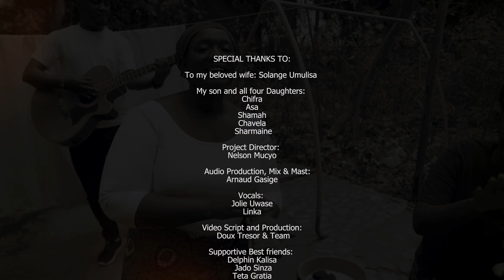Impano y'Agakiza by Teddy.ND Official Music Video 2021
Mwakijijwe n’ubuntu ku bwo kwizera, ntibyavuye kuri mwe ahubwo ni impano y’Imana. Ntibyavuye no ku mirimo kugira ngo hatagira umuntu wirarira. Abefeso 2:8-9 For it is by grace you have been saved, through faith—and this is not from yourselves, it is the gift of God— 9 not by works, so that no one can boast. Ephesians 2:8-9

SPECIAL THANKS TO:

 My beloved wife: Solange Umulisa
 My son and all four Daughters: Chifra, Asa, Shamah, Chavela & Sharmaine
 My Whole family for their endless support
 Project Director: Nelson Mucyo
 Audio Production, Mix & Mast: Arnaud Gasige
 Vocals: Jolie Uwase, Linka
 Video Script and Production: Doux Tresor & Team
 Supportive Best friends: Delphin Kalisa, Jado Sinza, Teta Gratia,Yvette Uwabatoto ,Christian Ngabo ,Delphin Ishimwe,Ben Ishimwe.

Song Lyrics:

Reka Mbabwire Icyuzuye Umutima
I Want To Tell You from The Bottom Of My Heart
Kimpa Amahoro Kikantera Kwishima
Something That Gives Me Peace and Joy
Kimpa Umudendezo Kuruta Ibindi Byose
It Gives Me Freedom More than Anything Else
S’amafaranga S’inubutunzi S’ininshuti Nziza Mubyumve Eeeh
It’s Not Money Neither Treasures or Good Friends
Ahubwo N’impano Y’agakiza
Instead it’s a Gift of Salvation

Chorus
Wowe Bendera Ryagakiza Kanjye Eeh Eeeh Ndagushima
Thank You Jesus for You Are the Banner of My Salvation
Yesu Yesu Yesu Wowe Bendera Ry’agakiza Kanjye Eh Ehe Ndagushima
Jesus Jesus Jesus I Thank You For You Are the Banner of My Salvation
Shamah Shamh Shamah Wowe Bendera Ry’agakiza Kanjye Ehe Heeh Ndahushima
Shamah Shamah I Thank You For You Are the Banner Of My Salvation

Yanshiyeho Imanzi Mukiganza Cyiwe
He (Jesus) Has Engraved Me on The Palms Of His Hands
Niwe Mwungeri Undagira Ahatoshye
He Shepherds Me In The Green Pastures
Asubiza Intege M’ubugingo Bwanjye
He Restores My Soul
Amazi Menshi Ntazantembana
Even When the Ocean Roar I Will Not Be Thrown Away
No Mumuriro Ooooh Ntago Nzashya Ahahahaa
Even In The Midst of a Burning Fire I Won’t Burnt
Agakiza N’intwaro Yanjye
The Salvation Is My Armor

Usifiwe Bwana Wangu
Be Praise My Lord
Usifiwe
Be Praised
Mfalme Wangu Uhuhuh
You Are My Loard
Usifiwe
Be Praised
Usifiwe Eeeeeeeeh
Be Praised
Usifiwe
Be Praised
Usifiwe Usifiwe
Be Praised Be Praised

Usifiwe
Be Praised
Usifiwe Eeeeeeeh
Be Praised